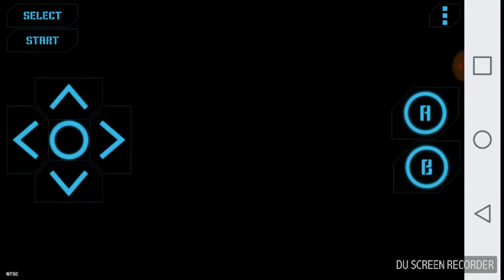Punch-Out!! Gameplay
Hey Mr Mario referee I like your hair.

Hey guys I hope you all like this video and if you want me to play more NES games like Punch-Out!!, Super Mario Bros, and more leave a like and if you want to play NES games on your mobile device download Nostalgia Emulator